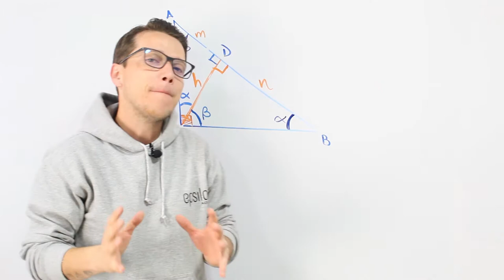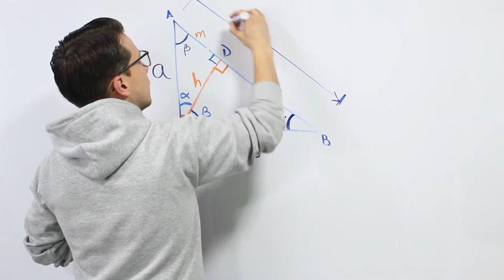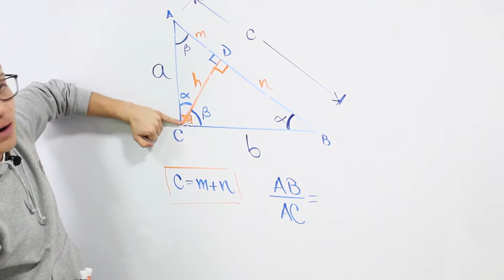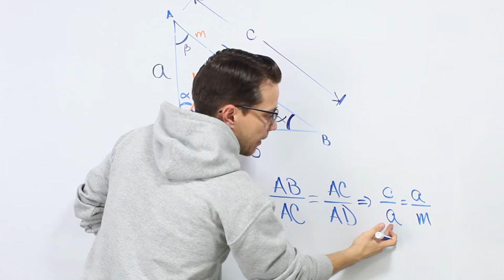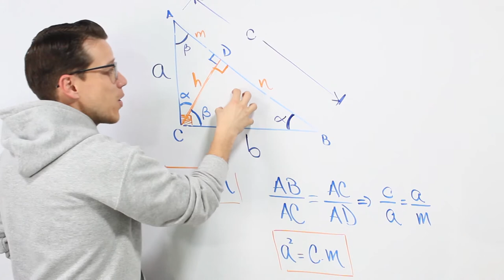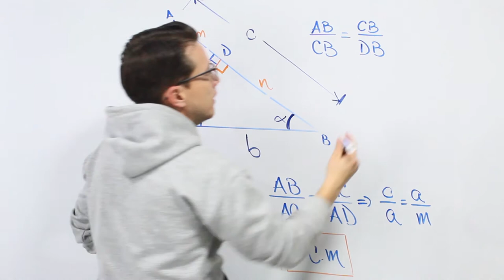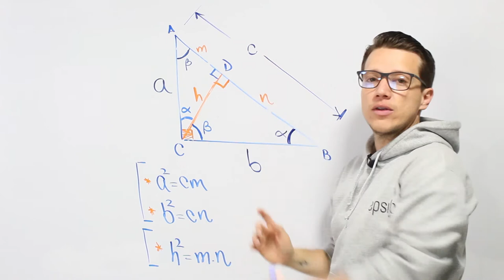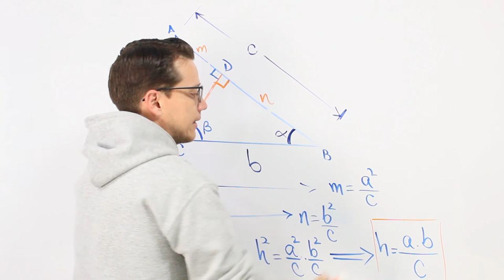📐TEOREMA DE LOS CATETOS - EUCLIDES 📐 Fácil y Rápido